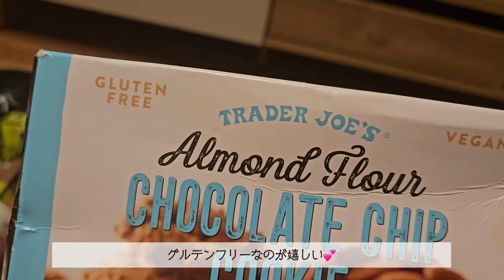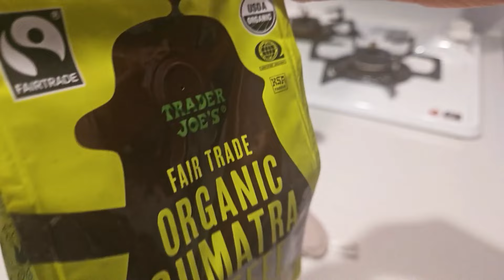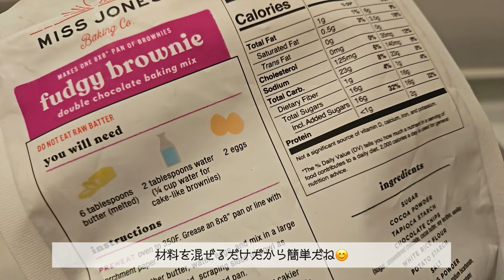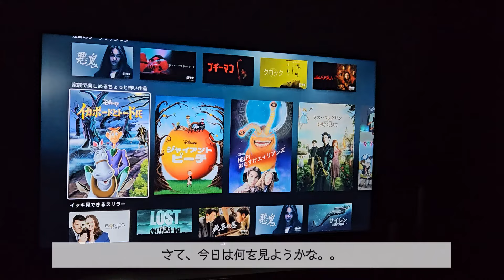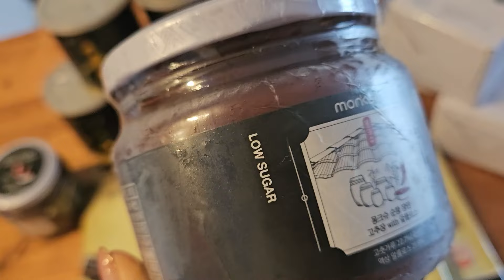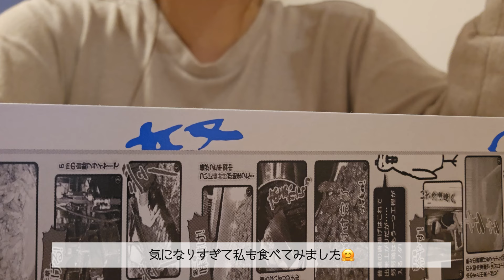vlog. 10月の終わりにゆっくりコーヒーでも｜グルテンフリーのブラウニー、揚げないポテト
10月ももう終わりですね。
そうしてあっという間に2024年も過ぎ去っていきそうです。
残り2ヶ月、ゆる〜くでも軽快に歩んで行けますように。

ご視聴下さいましてありがとうございます。
アラフォー、ひとり暮らしの日常を綴ったVlogです。

すごくすごく励みになっております☺️

This is a vlog about daily life living alone.

I am very encouraged♡

0:00 妹からの贈り物
1:00 Kalitaコーヒーミル
3:14 グルテンフリーブラウニー
4:21 おやつ時間
5:42 揚げないポテト
7:48 小さな収納るーむ
8:51 冷たいゆめゆめどり